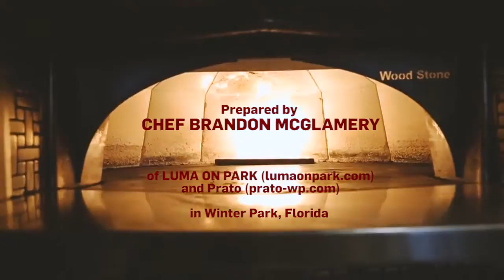How to Poach Tripletail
The next time you hook a tripletail, you'll be thinking of this recipe.